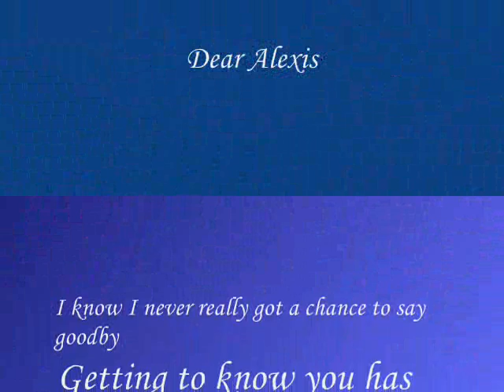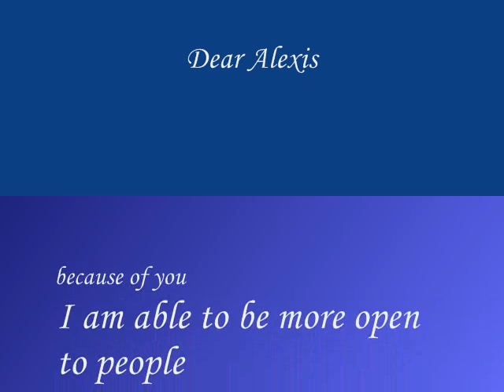final fantasy hawk nelson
final fantasy to hawk nelson